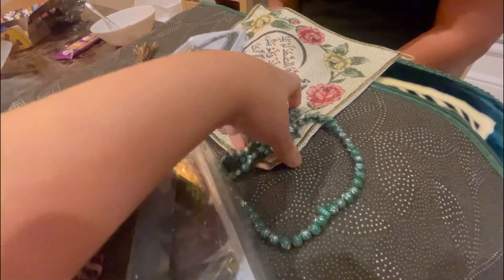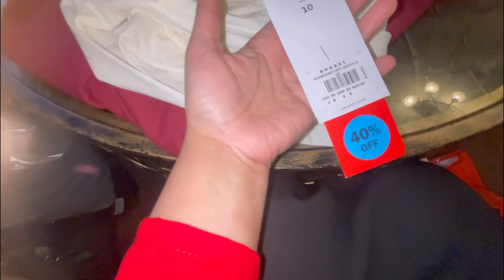Happy new year 🥳 all my YouTube family 😊aj bouth special parcel 📦 Racive howa 💕